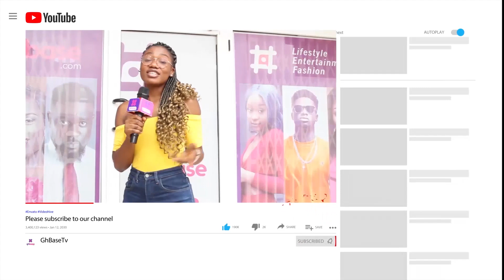Eii..Badu Kobi told Me & Afia Schwar Owusu Bempah k!!lls people - Tornado on F!res